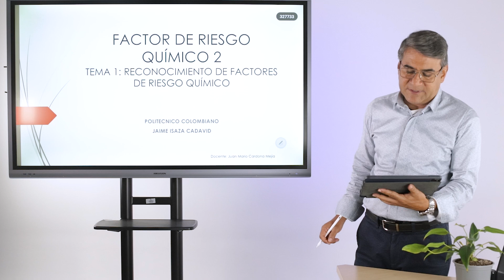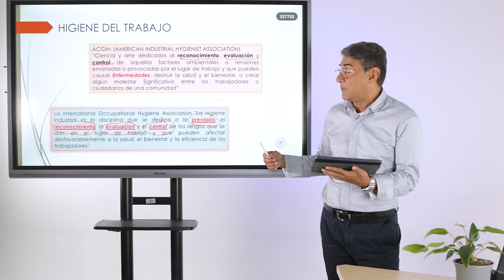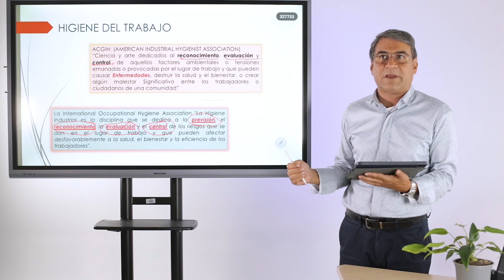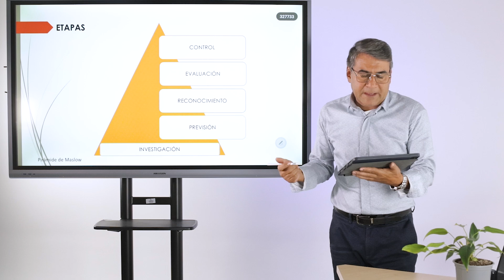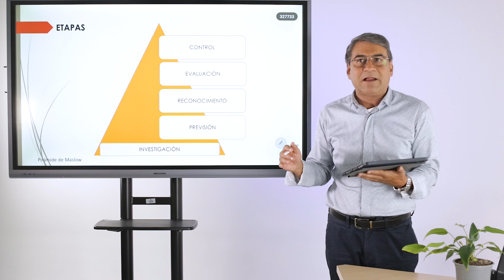Definición Higiene del Trabajo - Riesgo Químico